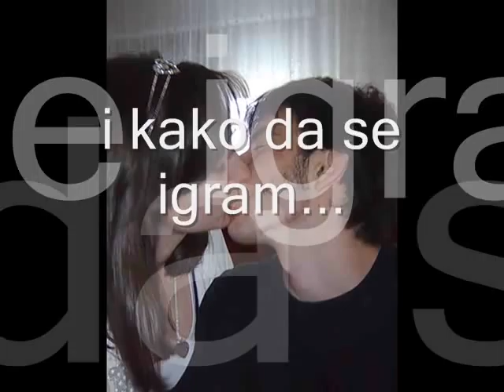ANJA I STANKO.wmv